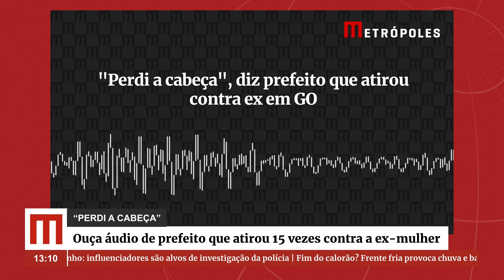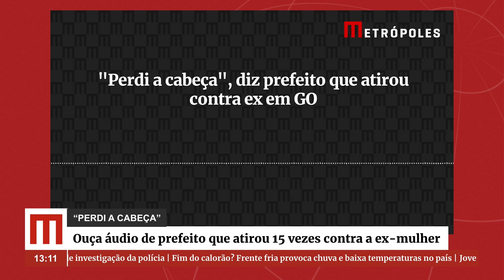“Perdi a cabeça”, diz prefeito que atirou contra a ex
Circula em grupos de troca de mensagens um áudio do prefeito da Iporá (GO), Naçoitan Leite (sem partido), em que ele assume a autoria do ataque a tiros contra a ex-companheira e o atual namorado dela. Naçoitan diz que perdeu a cabeça.